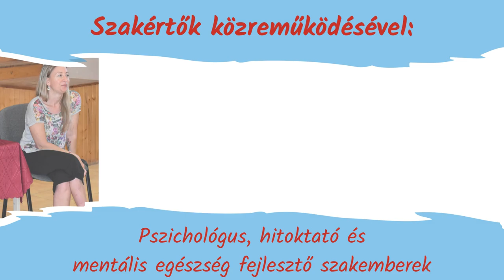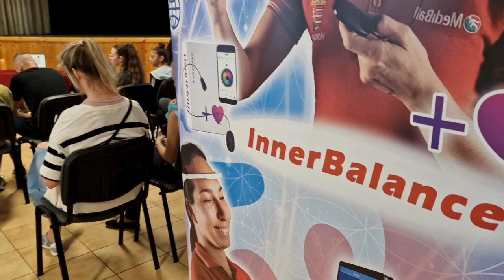Intelligens téthelyzet kezelés, biofeedback eszközök a lelki egészség szolgálatában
Egyesületünk pályázati programjának célja a fiatal korosztály egészségmagatartásának javítása, valamint a lelki (mentális) egészség és jóllét területén fejlődési lehetőséget mutatni.
Az elmúlt években tapasztalható problémák (pl.: COVID-válság, gazdasági nehézségek) nagy terhet jelentenek mentálisan és érzelmileg is. Megszervezett programjainkkal célzottan, szakértők bevonásával (pszichológus, lelkész) segítettük a fiatalok mentális jól-létét, lelki ellenálló-képességük erősítését, az őket érő újszerű kihívások megfelelő feldolgozását.
A programba olyan modern technologiát is beépítettünk, amely a térségben egyedülálló. A fiatalok használhattak: VR szemüveget, Mobil EEG-t, Innerbalance-t, Blazepod-ot, ThinkFast mentális állapotfelmérőt, különböző sporteszközöket. Mindegyik eszköz egyfajta visszajelzést ad belső működésünkről, mentális-lelki egyensúlyunkkal kapcsolatban.
Programjainkat a Kulturális és Innovációs Minisztérium támogatásával tudtuk megvalósítani, „Lélekben rendben” című pályázati kiírásukon keresztül.